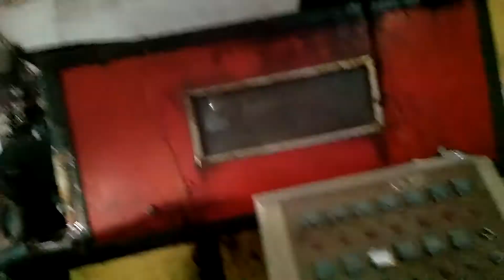Disposal plastic cup glass cup production line